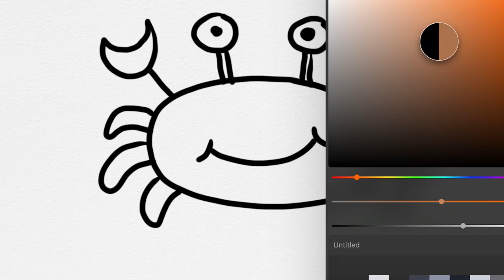Menggambar Tema Binatang Air - Kepiting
Hey kali ini kita belajar Menggambar & Mewarnai Binatang Aitbersama anak-anak TK A & TK B. Ayo ajak anak-anak yang lain untuk bergabung untuk belajar menggambar & mewarnai.